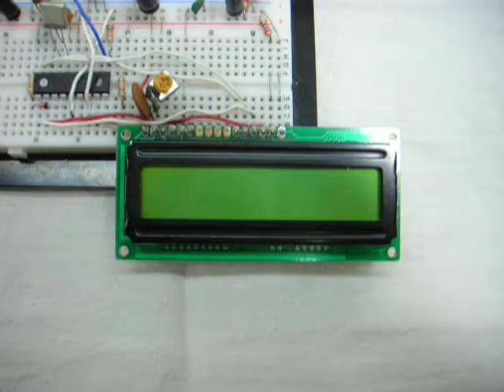LCD I2C Partes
Secciones integrantes del sistema para hacer funcionar un LCD convencional a través de un Bus I2C